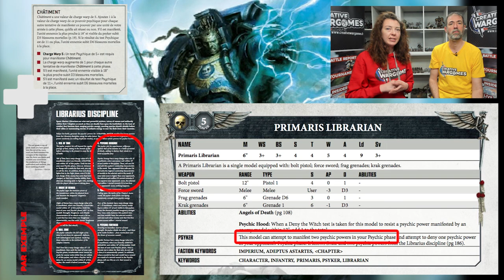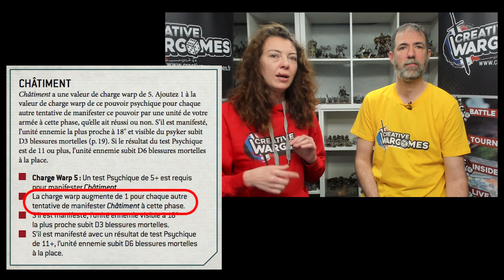Apprendre à jouer - Warhammer 40.000 - EP04 : La phase psychique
Warhammer academy est une série de vidéos didactiques sur les bases des règles de Warhammer 40.000 V9. Ces vidéos sont écrites et présentée par Freyja et Warc

Regardez le commentaire épinglé : c'est là que nous indiquerons si il y a des erratas ou des changement de règles sur cette phase